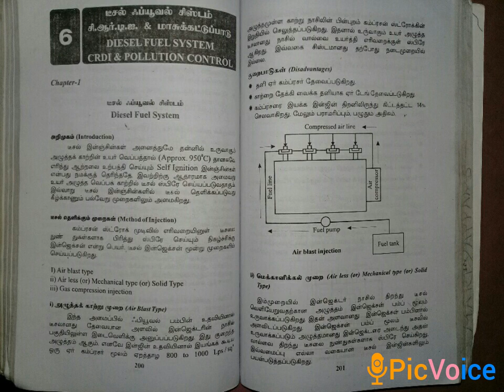Diesel Fuel Injection System CRDI Engine in Tamil Part I